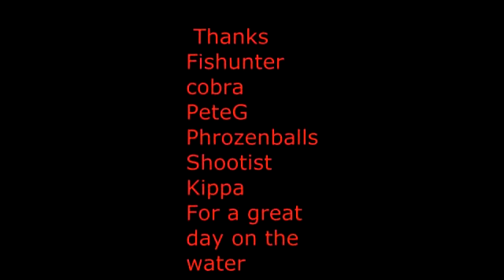Oxwich 5-1-13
Kayaking fishing in Oxwich Bay with swka and Floydyboy